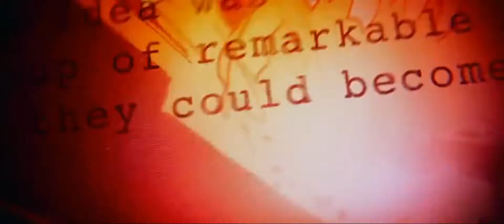Opening Logos - The Rise of Ultraman (TBA) (IMAX Print)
Rated: PG-13
Genres: Action / Adventure / Drama / Fantasy / Sci-Fi / Superhero
Release Date: TBA

The Rise of Ultraman by Marvel Comics

Country of origin: United States / Japan

Production Companies:
Toho Company Ltd.
Tsuburaya Productions
Marvel Studios

Distributors:
Walt Disney Studios Motion Pictures (TBA) (Worldwide) (theatrical)
Disney+ (TBA) (Worldwide) (all media)

Sound Mix: Dolby Atmos, IMAX 6-Tracks

Color: Color

Aspect Ratio:
2.39:1
1.90:1 (IMAX Enhanced; open matte)

Special Effects:
Double Negative (DNEG)
Moving Picture Company (MPC)
Digital Domain
Stereo D

Other companies:
Motion Picture Association (MPA)
International Alliance of Theatrical Stage Employees (IATSE)
Dolby Laboratories (as Dolby Atmos)
Government of Ireland (acknowledgement)
Japan Film Commission (acknowledgement)
Twenty First City (acknowledgement)
Alexa/Arri (captured with)
Company 3 (logo)
FFF Bayern (acknowledgement)
Screen Queensland / Queensland Government (acknowledgement)
South Australian Film Corporation (acknowledgement)
Australian Government (acknowledgement)
Hollywood Records (soundtrack)
Netflix / Production I.G. / Sola Digital Arts (courtesy of "Ultraman")
American Humane (acknowledgement)
New Zealand Film Commission (acknowledgement)
IMAX (Filmed in)
IMAX (optimized for) (as IMAX Theaters)
Panavision (logo)
Endcrawl (end credits scroll created with)

Note: Fake / Fan-Made, Ultraman joins the Marvel Cinematic Universe (MCU)